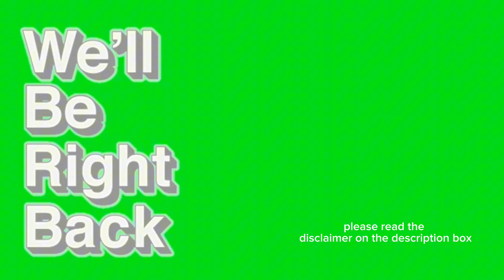*story time* Monsoon Season Experience | NOOE Maldives Kunaavashi, Vaavu Atoll [Maldives Vlog #56]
::IMPORTANT::
This is a disclaimer that my video might not be giving you a perfect insight or a great reference as I was traveling in such stormy and gloomy weather, so the island might not be as they represent to be. Please do find another source of reference for your further needs.

I was traveling in the Monsoon season (which started around 15th May 2024, and lasted for almost a week) Was not great weather for travel especially to a further atoll by Speedboat.

For your information, Nooe Maldives Kunaavashi also provides two types of transfer methods: Speedboat (90 minutes) and Seaplane (25 - 30 minutes).